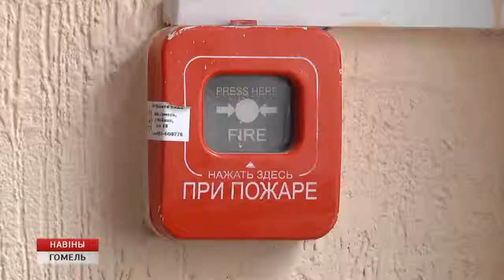Стартовала акция «День безопасности. Внимание всем!»